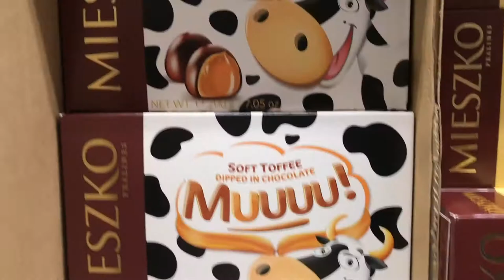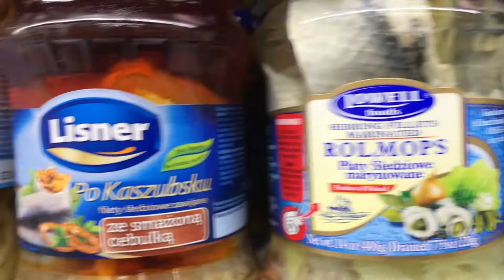Saying Goodbye To Our Christmas Tree - NYC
It is a sad day... it was time to get rid of our Christmas tree. She was a fantastic tree who brought us much joy! Watch as we try to take our tree down and make a giant mess in the process.